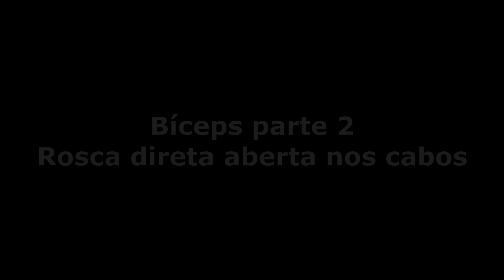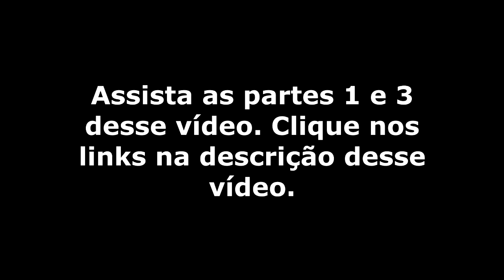Sardinha Evolution Fernando Sardinha Treino para bíceps. Parte 2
Quer saber como ter os maiores resultados no menor espaço de tempo? Acesse SARDINHA EVOLUTION